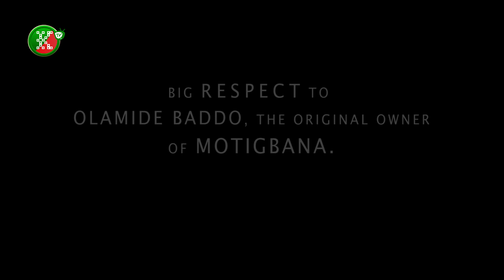MAKING OF ZAYO'S MOTIGBANA COVER FT OLAMIDE BY ABULA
Get in here guy, watch how fast rising director Abula Re assembled Motigbana video cover done by koga act Zayo. It would blow your mind.